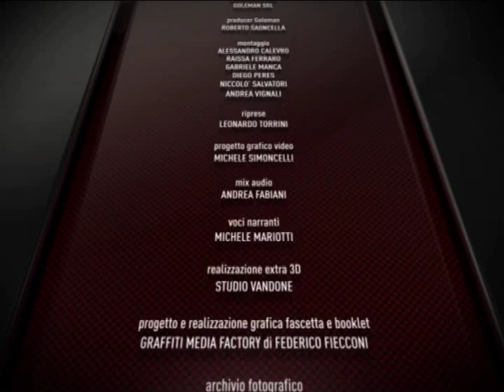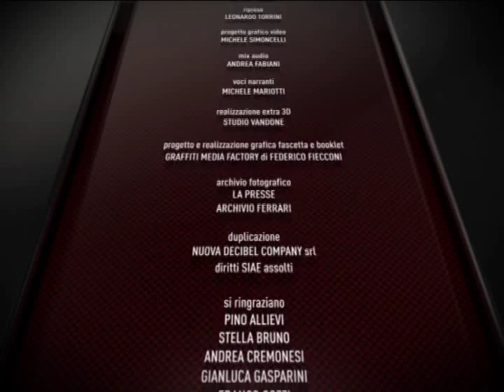Nino Vaccarella racconta - La 24 Ore di Le Mans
Nino Vaccarella racconta la sua 24 Ore di Le Mans - estratto da "La Grande Storia Ferrari